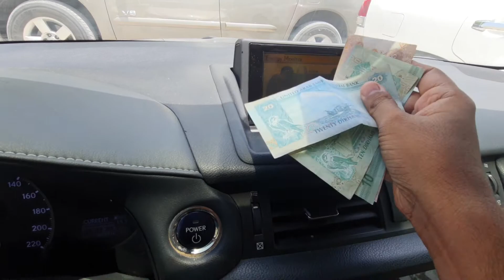ATM feature in CT200 LEXUS !!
wow i did not know my car had atm